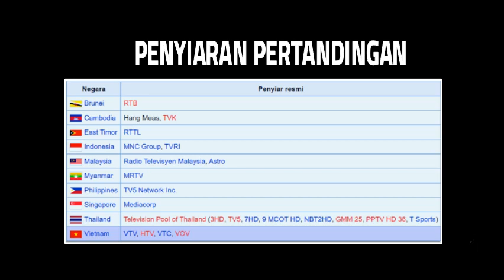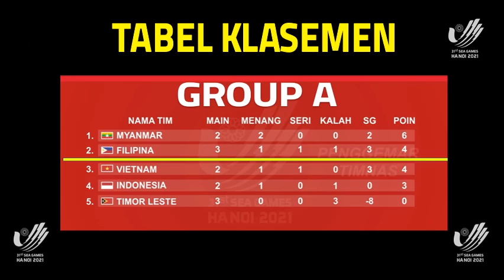UPDATE REKAP HASIL DAN JADWAL SEA GAMES 2021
Hallo Guys kali saya sajikan VIDEO UPDATE REKAP HASIL DAN JADWAL SEA GAMES 2021, Semoga Kalian Suka  jangan lupa SUBSCRIBE, LIKE & Comment agar Channel ini berkembang, jangan lupa jaga selalu kesehatan kalian patuhi protokol kesehatan,  dengan selalu memakai MASKER, terima kasih kalian sudah mampir di Channel aku, semoga kalian suka dengan tampilan Video ini dan saya akan memberikan Video lainnya yang ter UPDATE saksikan Video-video berikutnya, Salam Sehat Selalu. terima kasih